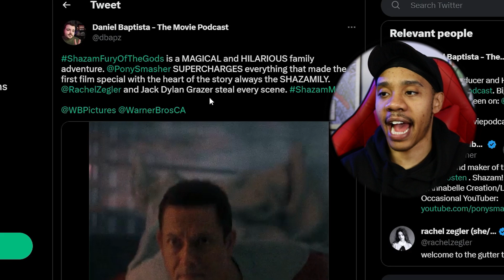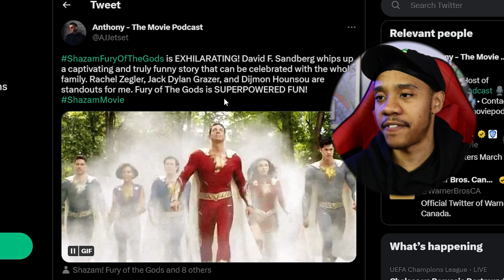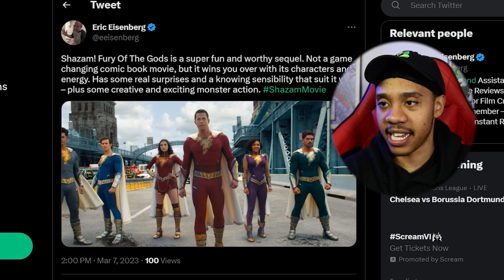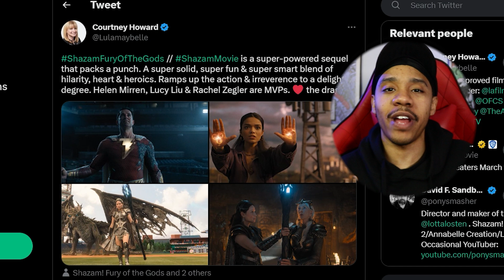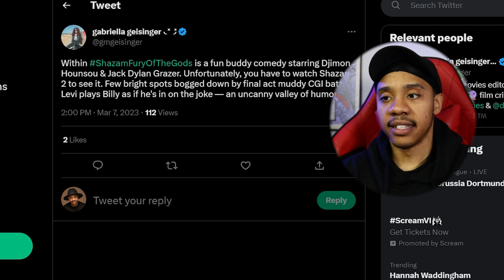Shazam Fury of the Gods FIRST REACTIONS ARE IN! See What Critics Are Saying...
Join Leo for his video Scream 6 FIRST REACTIONS ARE IN! See What Critics Are Saying...

Follow along:

0:00 - intro
0:45 - Reaction 1
1:29 - Reaction 2
2:22 - Reaction 3
3:10 - Reaction 4
4:39 - Reaction 5
5:57 - Reaction 6
6:28 - DC CGI battles RANT